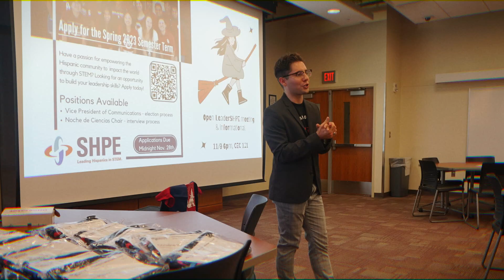ScholarSHPE: Supporting Our Future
Financial need is a primary reason why Hispanic students do not complete a bachelor’s degree. So SHPE offers thousands of reasons to ensure their members DO reach graduation – over a million to be exact. With 346 scholarships totaling over $1,800,000 awarded in 2022, SHPE is actively narrowing the gap in the Hispanic STEM education pipeline.